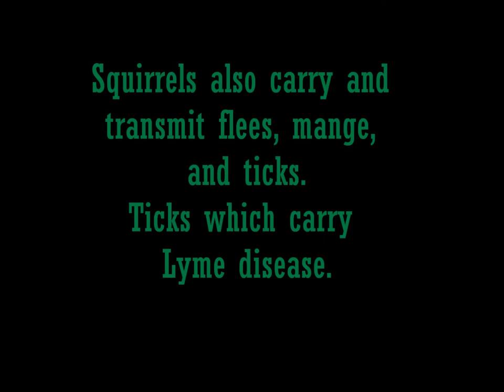Animal Removal Birmingham - Squirrels